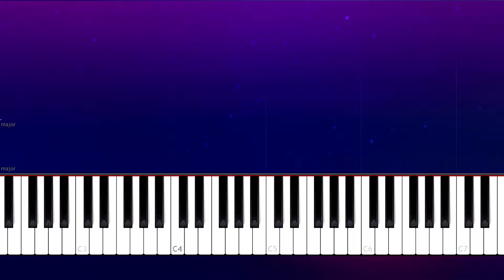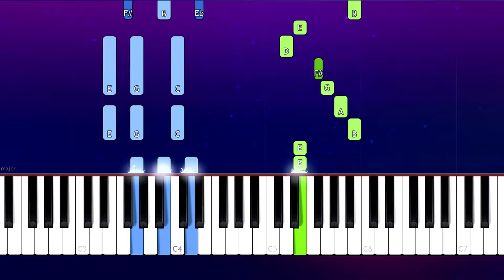Dua Lipa - Break My Heart (Piano tutorial)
How To Play  Dua Lipa - Break My Heart Piano Tutorial  played by Will McMillan